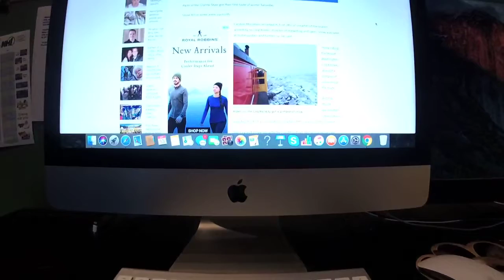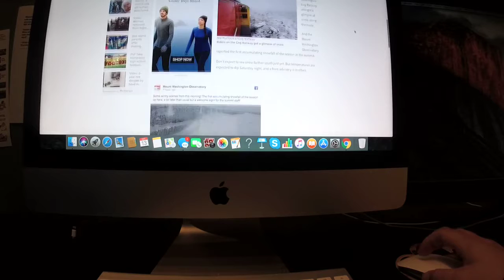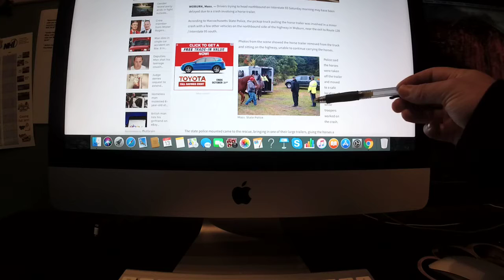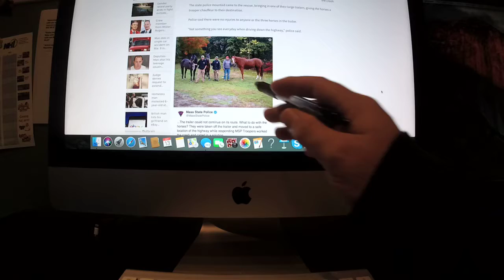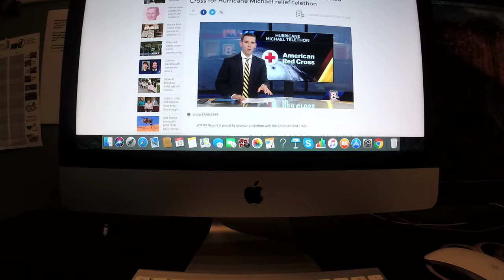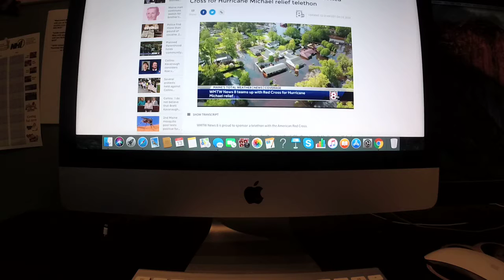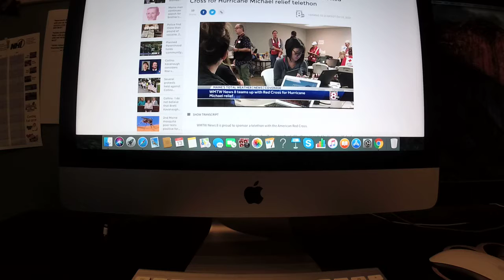The Riley King Newscast